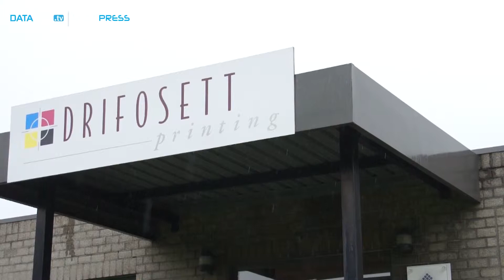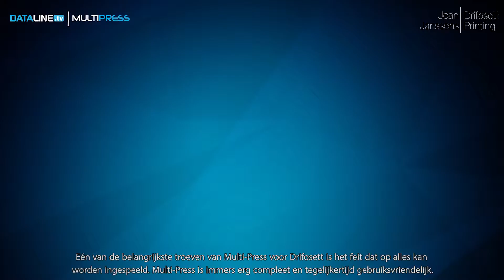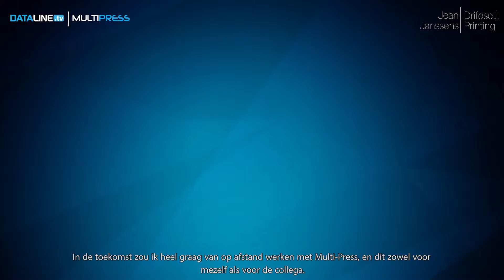Drifosett over MultiPress